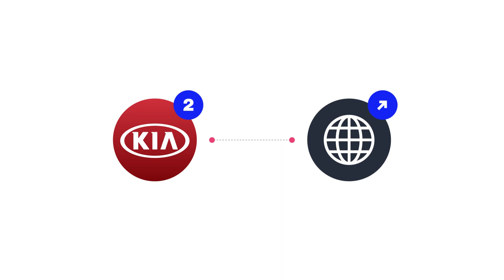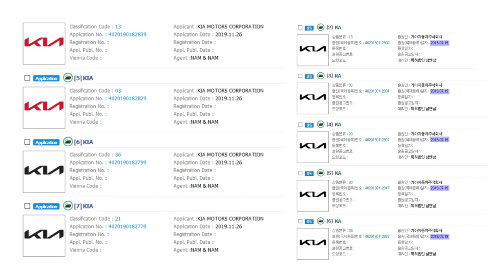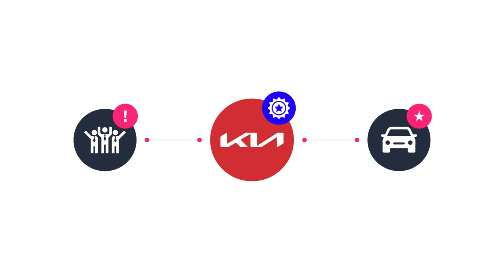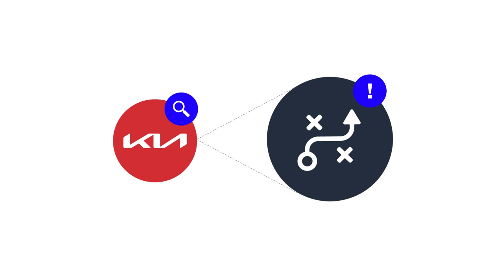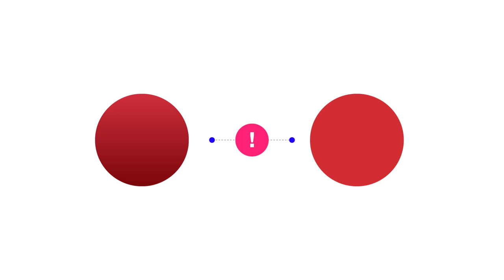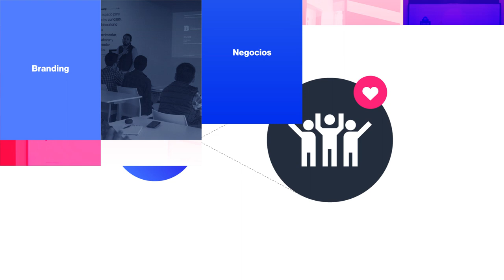Logo: Kia | Análisis de marca | Branding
ANALISIS LOGO KIA: Evolucionar con un pensamiento estratégico.

Redacción: Daniel Zúñiga
Diseño: Paola Bautista
Animación: Paola Bautista